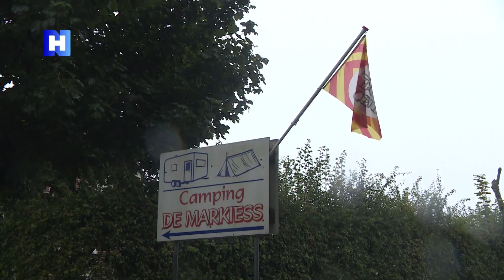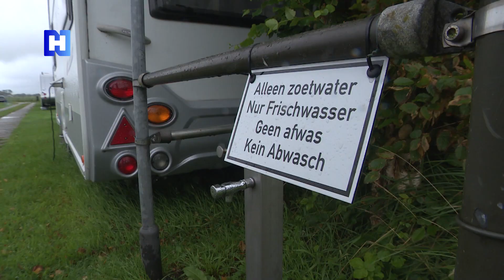Duitsers vieren steeds vaker vakantie in Nederland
Nog nooit kwamen er zoveel Duitsers voor vakantie naar Nederland. Dat blijkt uit onderzoek van ABN AMRO. Noord-Holland valt goed in de smaak bij onze oosterburen. Vooral in kustplaats Egmond aan Zee merken ze dat.